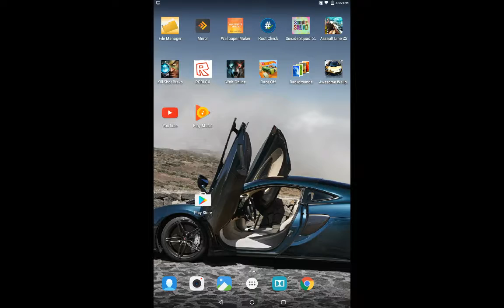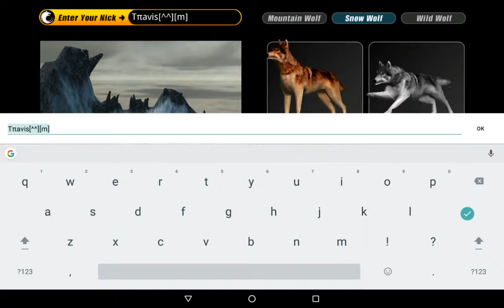Wolf online just messing a round